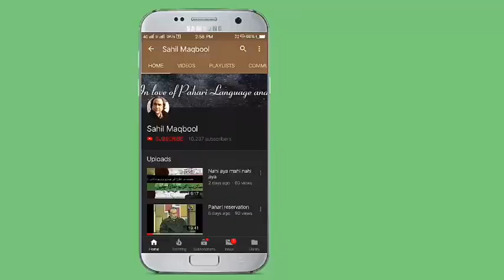Kashmiri version of Aslamu'ali'|Best Nasheed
Girls of Higher secondary school Kreeri Patan kashmir reciting Nasheed,  during Husan e Naat and Qirat competition